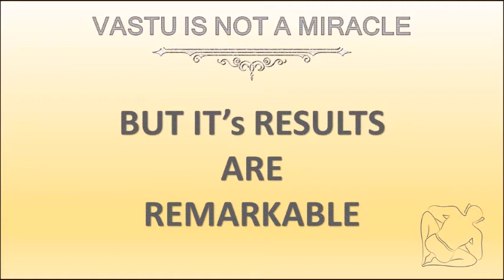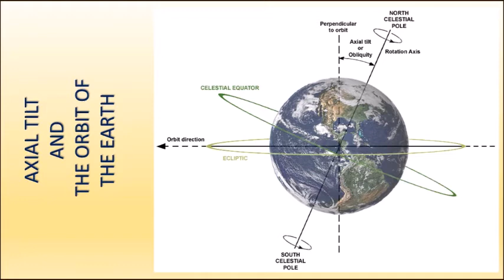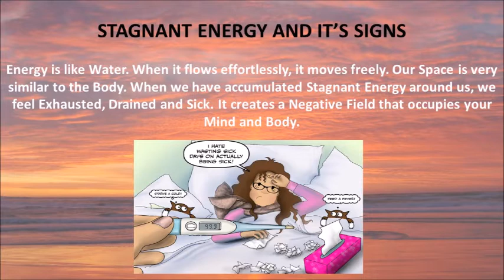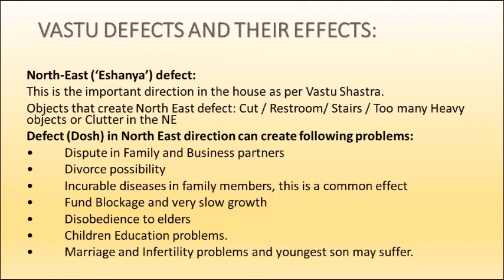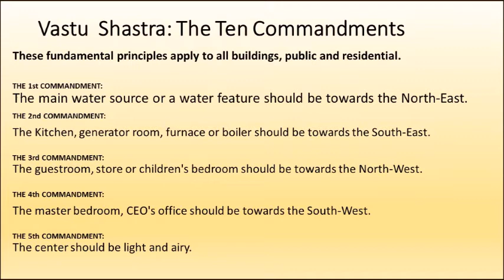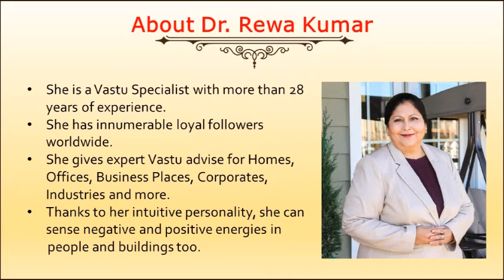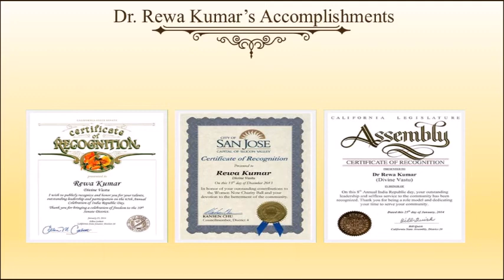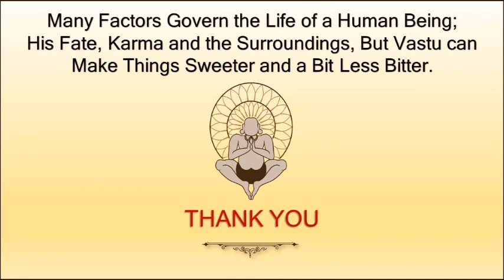VastuForKarwaChauthSharadPurnima;InterviewWith TJFoster SheaHomes&RewaKumarOnRadioZindagi1170amOct29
Vastu Tips for Karwa Chauth, Sharad Purnima; Interview with TJ Foster Community Representative Shea Homes San Francisco Bay Area & Rewa Kumar Vastu Specialist on Radio Zindagi 1170AM, USA, Oct 29, 2020